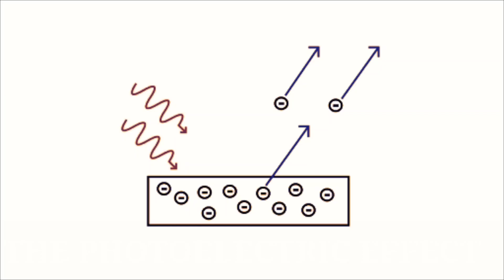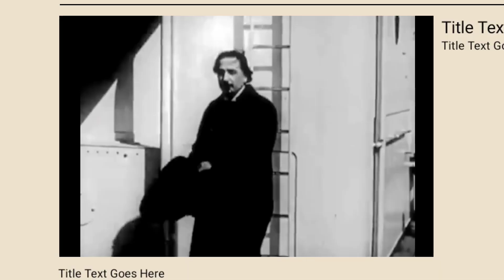Awards Won By Albert Einstein